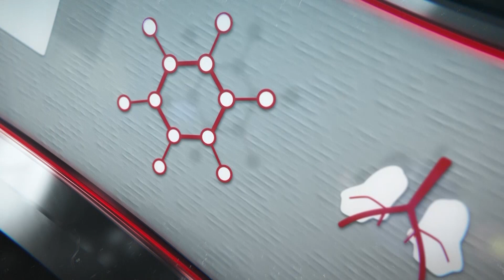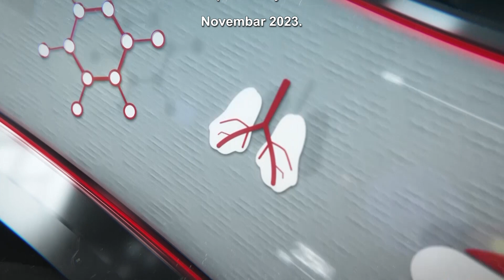Zdravlje – Magnetna rezonanca i CT - 20.11.2023.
Kompjuterizovana tomografija (CT) i magnetna rezonanca (MRT) su dvije tehnologije napredne slikovne dijagnostike, pri čemu kao rezultat obje imaju poprečne prikaze određenih segmenata ljudskog tijela, ali te presjeke proizvode putem različitih  tehnologija. Kompjuterizovana tomografija (CT) koristi X-zrake. Oni se propuštaju iz različitih uglova i na taj način pružaju poprečni, trodimenzionalni presjek određene regije. Magnetna rezonanca koristi magnetna polja i radio frekvenciju. Zbog razlike u načinu funkcionisanja ove dvije tehnike isti organ prikazuju na različiti način. Odluka o izboru snimanja se donosi na osnovu pretpostavke o mogućoj dijagnozi. O ovim radiološkim pretragama govorimo u ovom izdanju emsije Zdravlje.

Gledajte nas ponedjeljkom od 21:10 sati u programu TV Slon, u repriznom temrinu utorkom od 16:15 sati.

Voditeljica i urednica: Nedžida Sprečaković
Snimateljka: Sandra Iličković
Montaža: Sandra Iličković
Ton majstor: Zlatko Muharemagić
Produkcija: RTV Slon
Lokacija snimanja: Studio RTV Slon
Sva autorska prava u vlasništvu su RTV Slon.